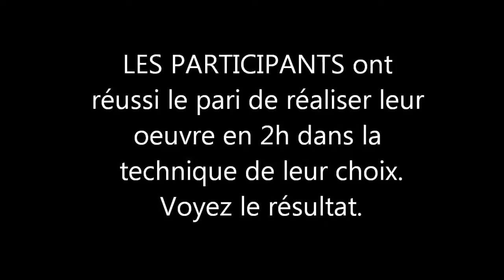Démonstration de peinture à l'huile par Gérard VICTOIRE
Démo et initiation par Gérard VICTOIRE (artiste peintre coté à DROUOT)
SUJET : Reflets des arbres dans l'eau.
Les participants l'ont réalisé en plusieurs techniques.